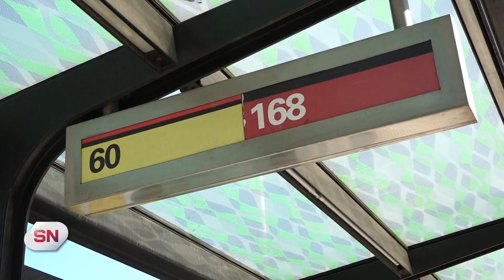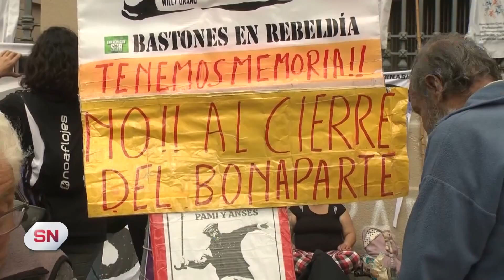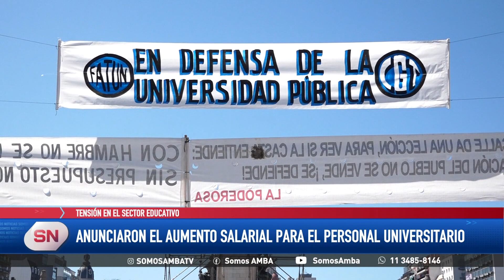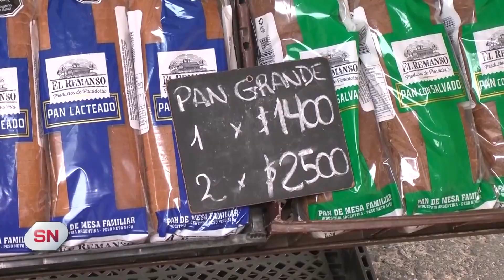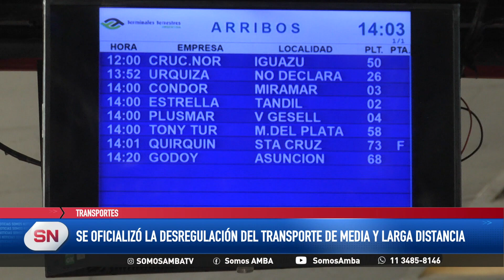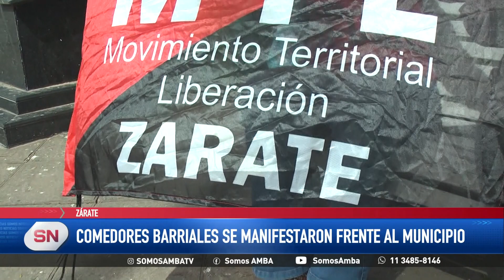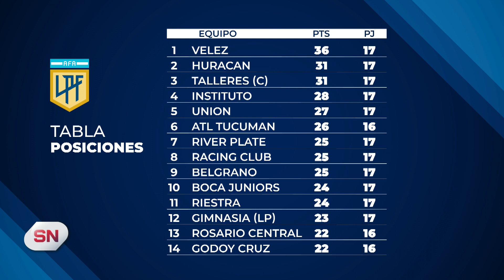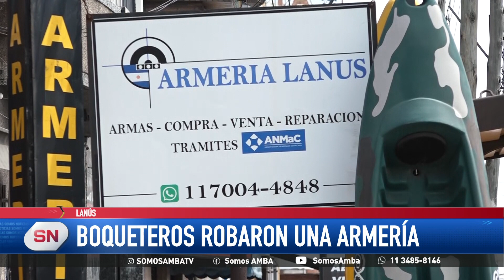SOMOS NOTICIAS 19HS MARTES 08/10/2024